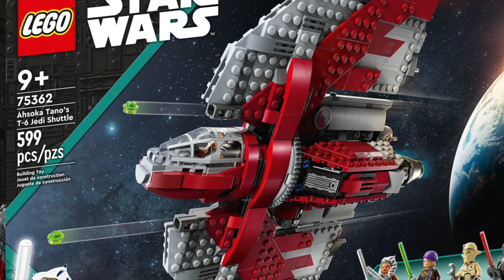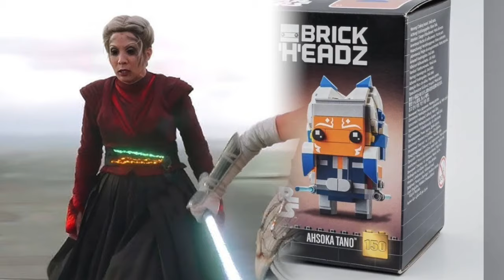Ahsoka Set Ideas Are ZILCH (Which is a Good Thing)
Basically, Ahsoka will do nothing for LEGO Star Wars because they didn't give LEGO much to work with—which is a good thing.

But, what do you think about the future of LEGO Ahsoka?